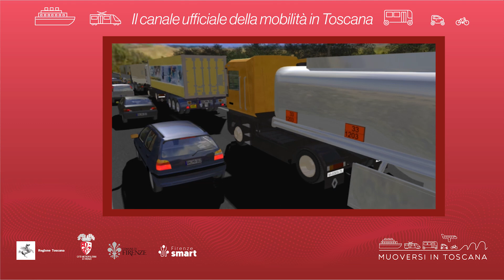Muoversi in Toscana - Edizione delle 12.30 del 25 ottobre 2023